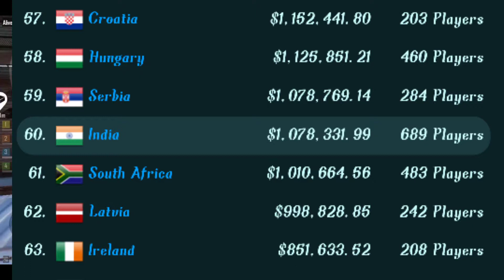🤫Which is the No.1 Country in Esports Worldwide | India Rank in Esports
TO KYA HAAL GUYS
UMEED HAI BADHIYA HI HOGE

WELCOME TO OUR DESCRIPTION BOX

FOR MORE TIPS AND TRICKS YOU AND ALSO COMMENT YOUR FAVOURITE TOPIC

No.1 Country of eSports
No.1 Country in World